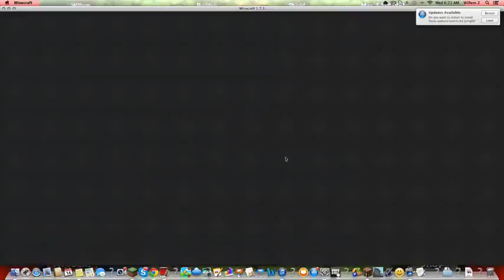MC War ep 5 MY FIRST EMP!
I LAUNHED AN EMP :D